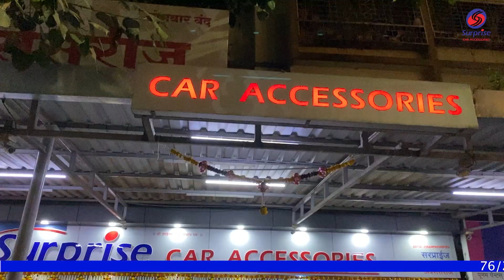MOST SPECIAL KIA CARENS BASE MODEL | ULTIMATE ALLOY WHEELS | GENUINE ACCESSORIES | STEERING CONTROL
All Type of Seat Cover, Music Systems, Sun Control Filming, Alloy Wheels & Latest Modified Car Accessories
Address - 76/2, Nashik Phata, Pune - Mumbai Road, Sagar Plaza Building, Shop No. 2-3-4 & 5, Kasarwadi, Pune - 411034
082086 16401